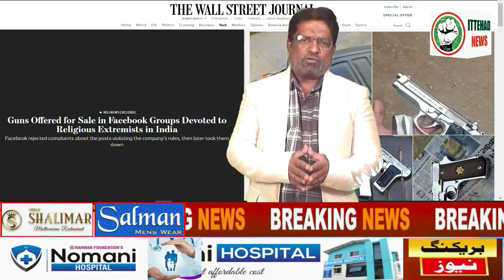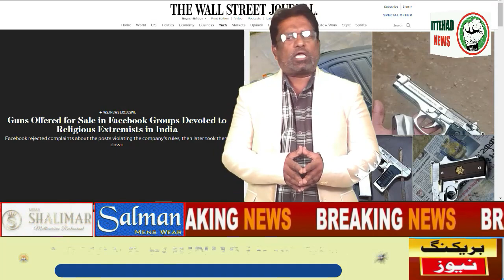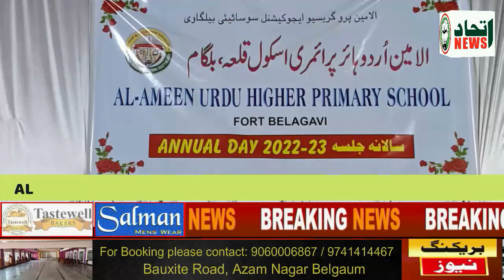ITTEHAD NEWS | BELGAUM |- AB FIRKAPARAST KAR RAHE HAI KHULE AAM HATHIYARO KI FAROKHT.!! (09-02-2023)